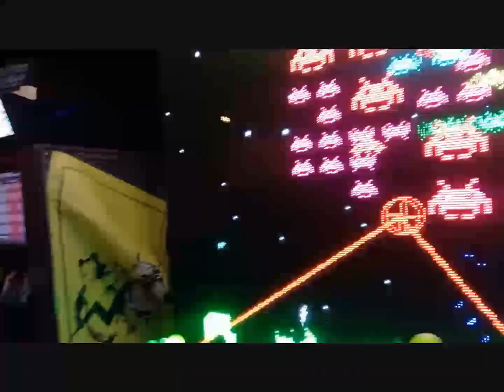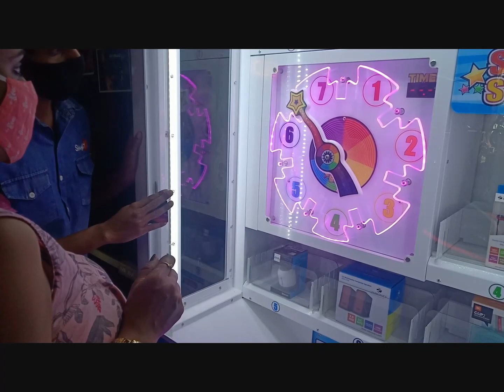Ranjana's Birthday Vlog | Gaming in 1 MG Lido mall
Vlog # 62

Vlogging Gears we use
Vlogging Camera
Mini Tripod for Hand Held Shots

Travelling Essentials
Best Budget Wireless Speakers